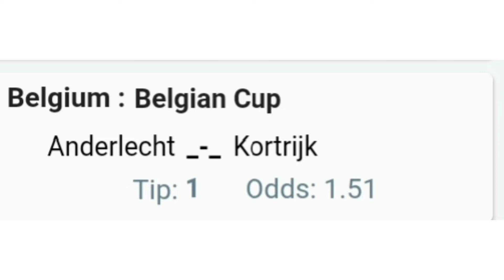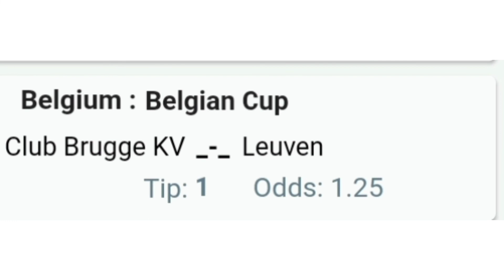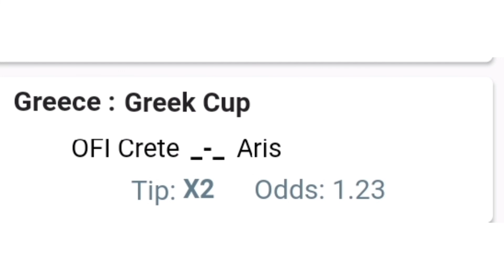FREE FOOTBALL PREDICTIONS TODAY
1xbet telegram
1xbetcom
1xbet mk
1xbet promo
1xbet th
1xbet 2020
1xbet company
1xbet google authenticator
1xbet365
1xpromo
1xbet game
x bet 1
bet1xbet
1xbet barcelona
1xtoto
1xbet web
1xbet ipl
1xbet csgo
about 1xbet
1xbet for iphone
1xbetmn
1xbet sinhala
1xbet windows
1xzone
1xbet for ios
1xbet access
1xbetworld
1xbet apple
google 1xbet
1xgames 1xbet
1xbet sports betting
1xbet app windows
1xbet trustpilot
1xgames bonus
1xbet free bet
1xbet welcome bonus
1xirsp
navi 1xbet
1xbet dota 2
1xbet sports
x1bet app
1xbet play store
sg 1xbet
adin x bet
1xbet32
1xbet app for ios
1xbet app iphone
1xbet standoff 2
1xbet app for iphone
1xbet risk free bet
TEAM TO SCORE YES